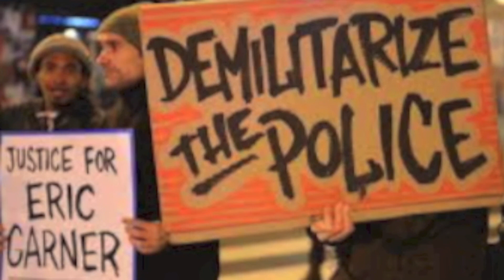Veraceouz "Black Lives Matter" Music Video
Oooh every time I turn on the TV.
It’s another killing another killing.
Can you tell me what’s wrong with this picture?
They treat us so bad treat us like a creature.
The color of our skin,
They act like it’s a sin.
We all are apart of God creation.
We are apart of the solution.
No, no more killing.
No more killing.
No more killing.
For more peace, love, and equality
Oooh it doesn’t make no sense how they treat us.
From our color being slaves to being free still caged.
Oooh it doesn’t make no sense how they killing us.
With our hands up now it’s only man can judge.
When will this pollution of hatred going to end.
You can’t even trust your own family they pretend.
That the love was real the eyes of the spirit reveal.